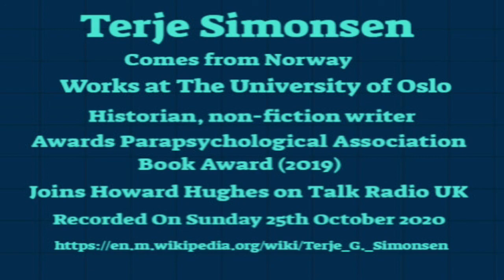Terje Simonsen from Norway University Teacher & The AUTHOR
Terje Simonsen Special Guest on TALK RADIO UK with Howard Hughes LATE Night Radio Weird And Wonderful Things